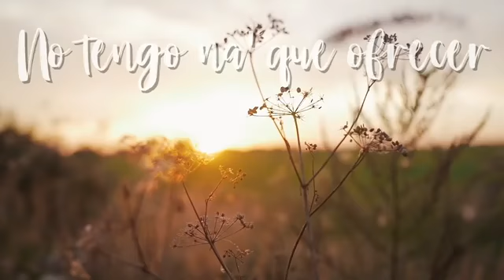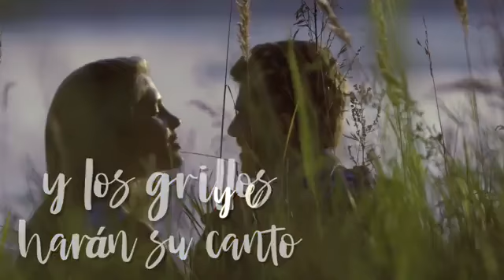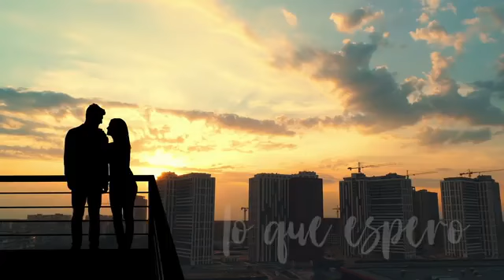Juan Luis Guerra - Amor De Conuco (Nueva Versión/Lyric Video)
Canción: Amor De Conuco (Nueva Versión)
Artista: Juan Luis Guerra 4.40
Álbum: Archivo Digital 4.4
Año: 2007

Karen Récords